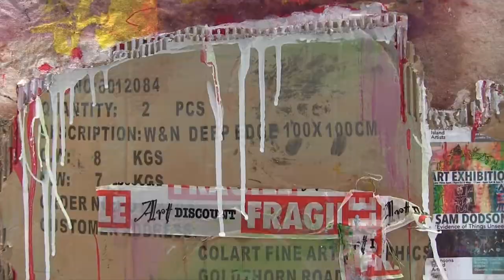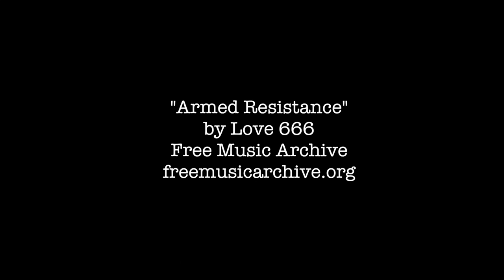Sam Dodson: Inside Johnson's Island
Sam Dodson is one of a colony of artists who work on Johnson's Island, Brentford. Here he demonstrates his work to John Dale.